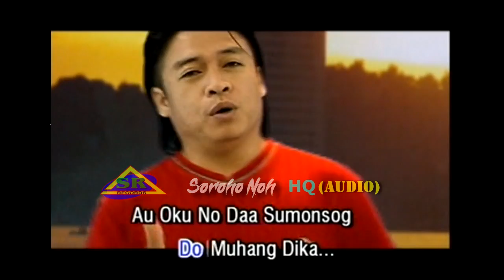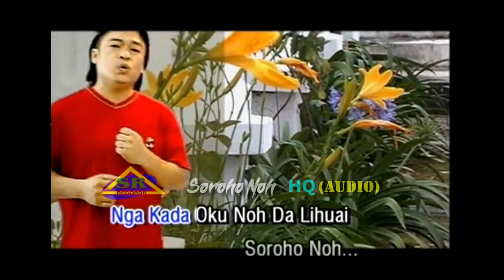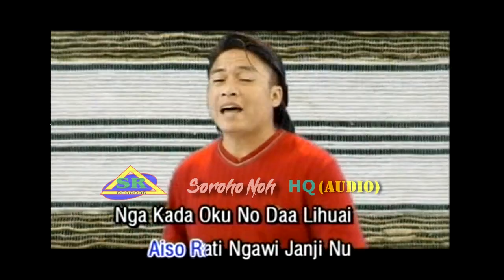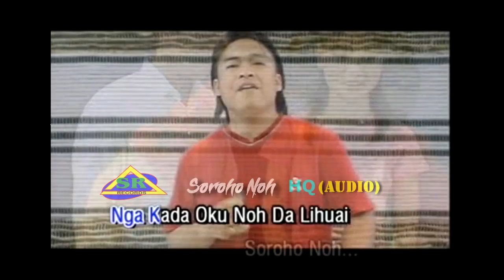SOROHO NOH - John Moduli (HQ Audio)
P&C SABAH RECORDS